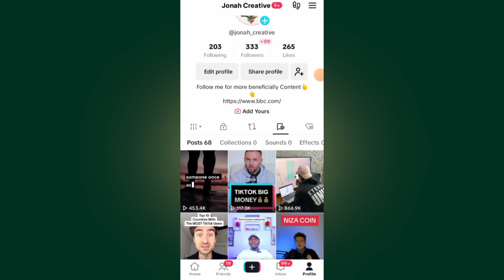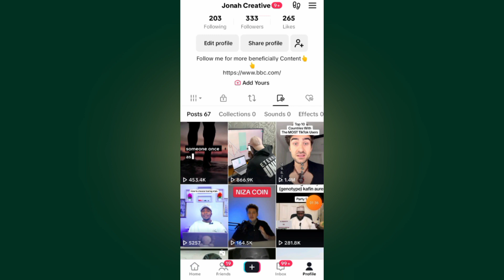How To Remove Favorite Videos From Tiktok || Delete Favorites On Tiktok 2024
How To Remove Videos From Favorite On Tiktok.
Learn how to Remove Videos From Tiktok Favorites in a few simple steps. If you're wondering about “Remove Videos From Tiktok Favorites” or “how to remove a video from favorite on tiktok” this video is your go-to guide. We'll show you the process on how to remove favorite video from tiktok 2024 to maintain your online Activity.